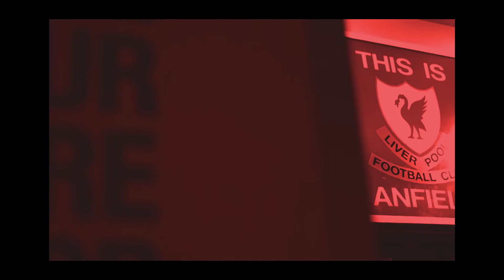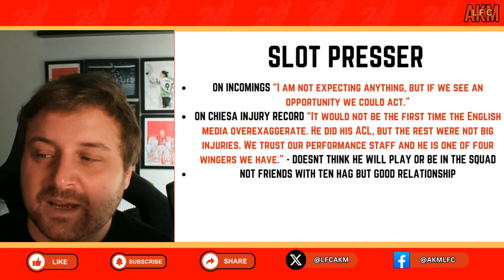Liverpool v Manchester United Match PREVIEW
SDDESIGNS2020 on Redbubble